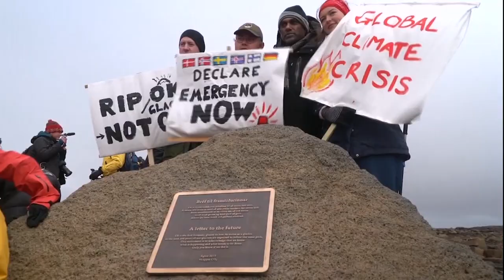【应对气候变迁不可再等 64%受访者认同紧急事故】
联合国开发计划署早前对50个国家超过120万人进行问卷调查，这份被视为"全球最大型问卷调查"的结果显示，全球有六成四的民众认同气候变迁是一场全球紧急事件，无论是年轻人或老年人都觉得非常紧迫。